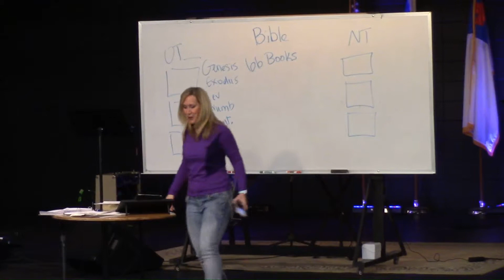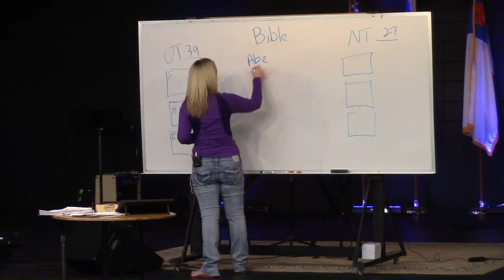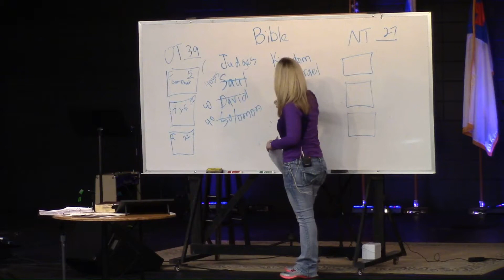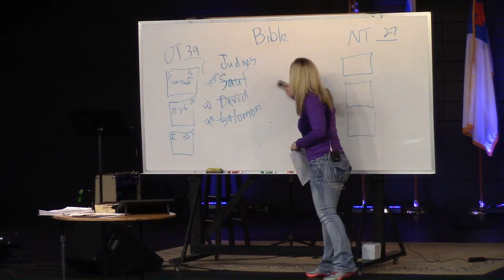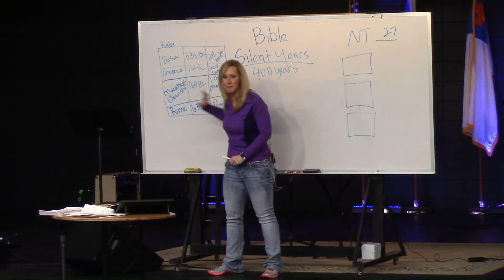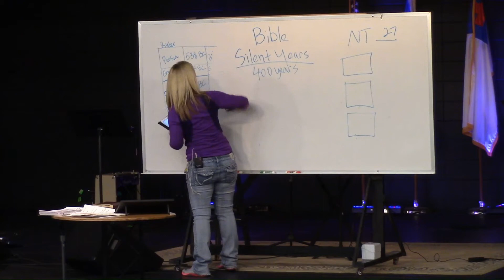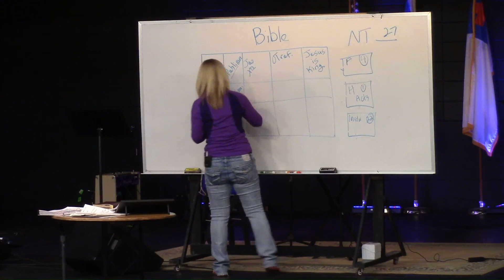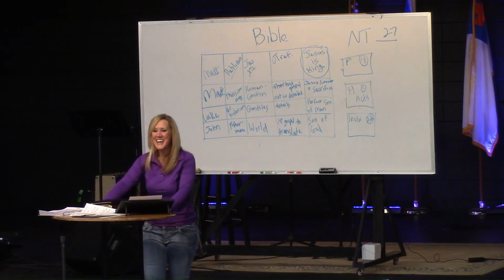Midweek Teaching with Julie Carruth - Review of the Old and New Testament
Have you ever wondered what God is doing in your life? Do you ever have seasons where it seems like God isn't doing anything? Like He's left you on the sidelines and forgotten about you? In fact, this silence makes you wonder if He even exists.

Be encouraged. You are not alone! Everyone has been there, including the Israelite's before Jesus' birth.

In this video, we continued our discovery of the Bible by looking at the 400 "silent years" between when the Old Testament ends and the New Testament begins. It is absolutely mind-blowing how God orchestrated everything during that 400 years to create the perfect environment for Jesus' arrival.
Just as He is doing for your life right now. He has not forgotten you.

We will also do an overview of the New Testament. AND begin to memorize the Books of the Bible! Woohoo!!

Get ready to have your world rocked. God has big plans in store for you as you watch and learn!